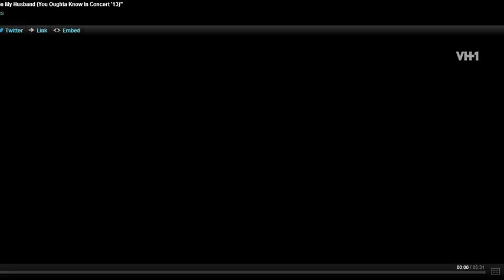Ed Sheeran - Be My Husband (Nina Simone)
You can view the HD videos in their website or in this link (which also shows all MTV videos of Ed)